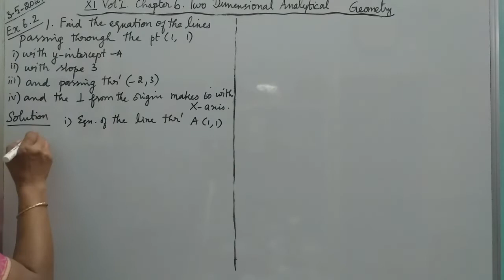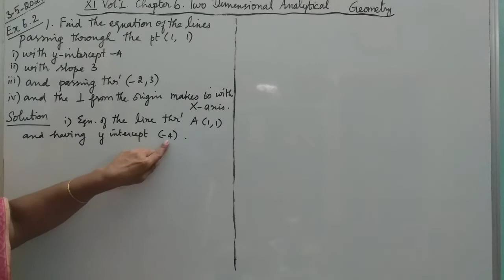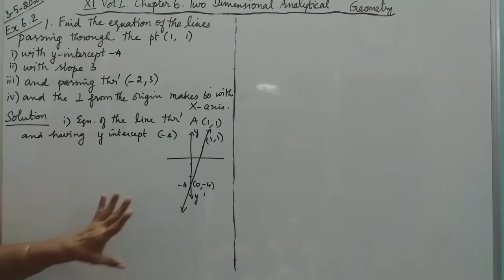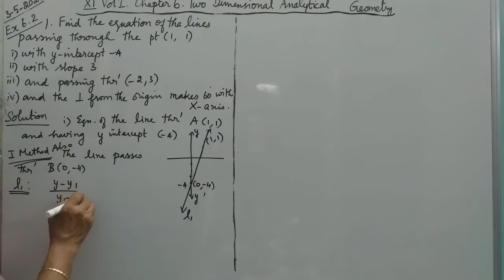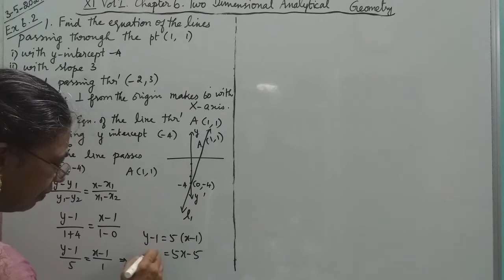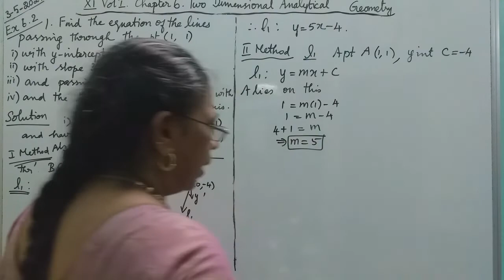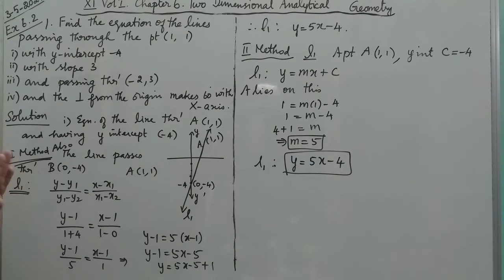MATHS WITH MAHAMUDHA : TN HSC +1 MATHS CLASS ROOM - Chapter 6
Chapter 6